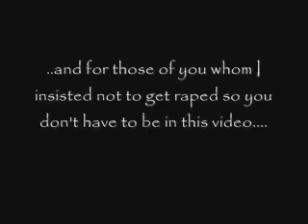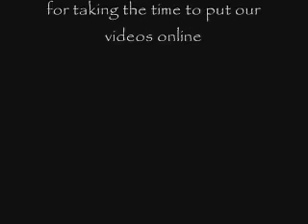Sheik_Unsheathed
yt_ver.

made in April

a sheik vid for display